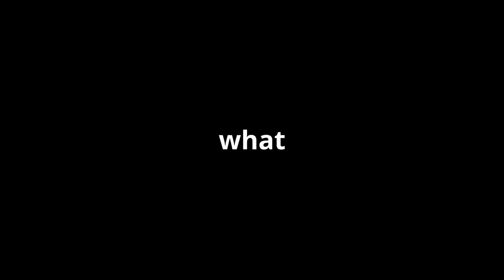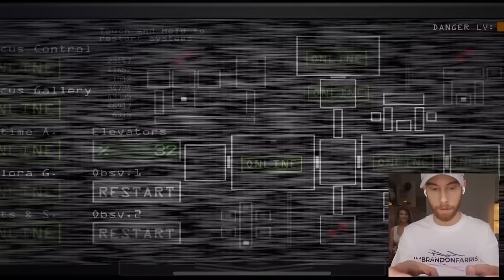FIVE NIGHTS AT FREDDY'S - SISTER LOCATION (PART 2!)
We did it! We also died like aaaaaaa bunch.. I think I'm going to be promoted soon.